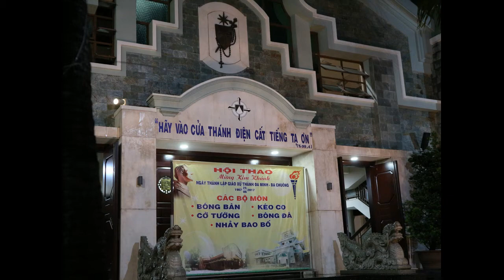Hội Thao Mừng Kim Khánh Giáo Xứ Thánh Đa Minh - Nhảy Bao Bố Nam-Nữ (21/06/2017)